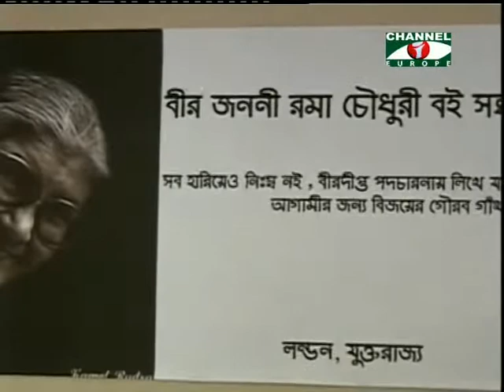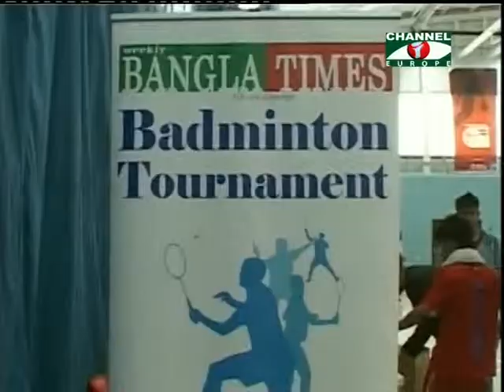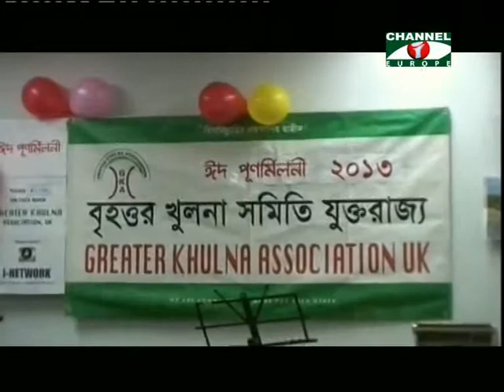Amader Khobor 260813 1